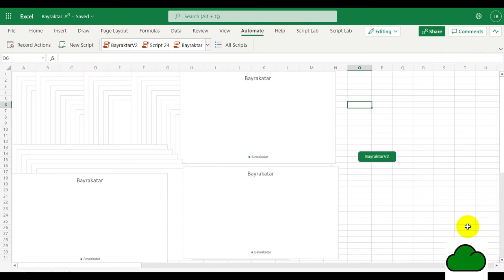Excel Office Scripts The Bayraktar Drone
Ukraine versus Russia. An Excel Office Scripts demo:
Look out for the drone!  The Bayraktar drone is doing a marvellous job in Ukraine. With a little help from Excel Office Scripts I added a bit of colour to the drone and at the same time demonstrated how Office Scripts can be used to reveal an embedded image and colour cells using a random HEX colour function!

Support the  fundraising efforts:
DEC Ukraine Humanitarian Appeal - Tearfund